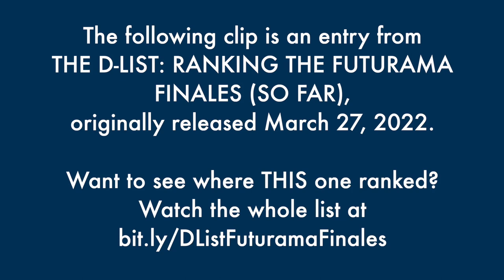Revisiting the Simpsons/Futurama Crossover - The Best of the D-List